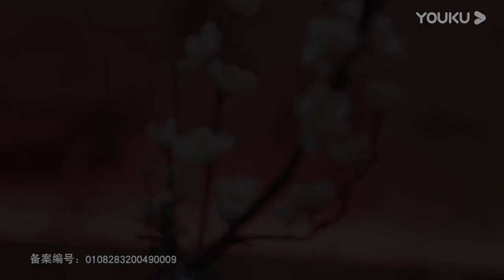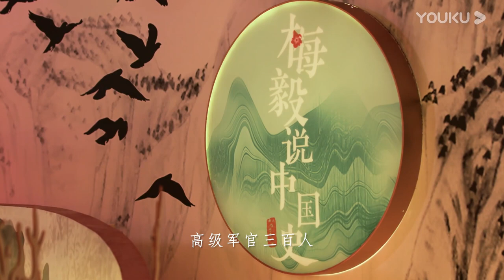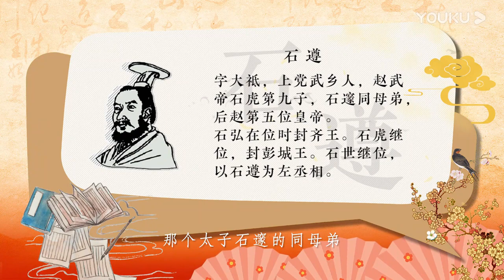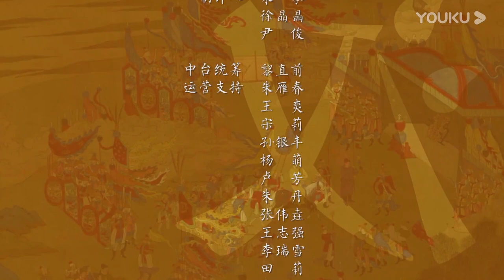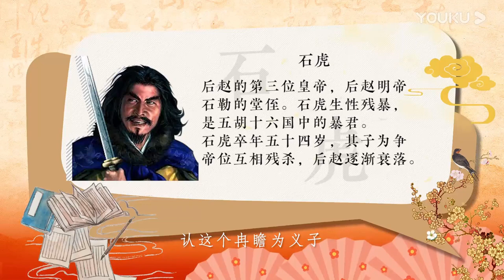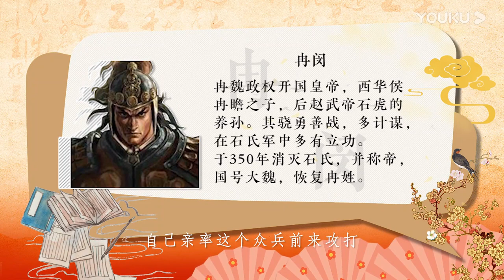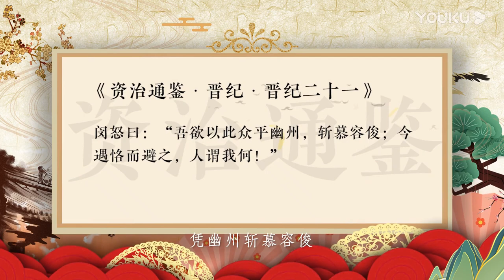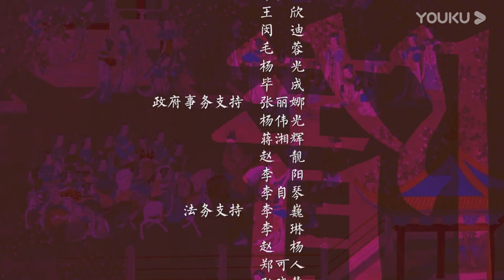【梅毅说中国史 两晋南北朝篇】EP29-32 羯族石氏后赵王朝的兴亡 | 多角度解读中国史 | 优酷纪实 YOUKU DOCUMENTARY